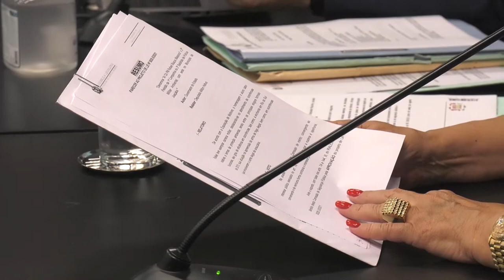É Notícia - Comissão aprova projetos sobre perturbação de sossego e segurança em escolas - 15/12/21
Regulamentar as ações de prevenção e repressão por parte das polÍcias civil e militar em casos de perturbação do sossego alheio, com o objetivo de preservar a ordem pública. Esse é o objetivo de um projeto de lei, de autoria do deputado Silvio Dreveck, que foi aprovado pela Comissão de Segurança Pública do parlamento. Os membros da comissão também aprovaram um projeto de lei que estabelece a área de segurança externa de escolas, creches e universidades como de prioridade especial dos poderes públicos.